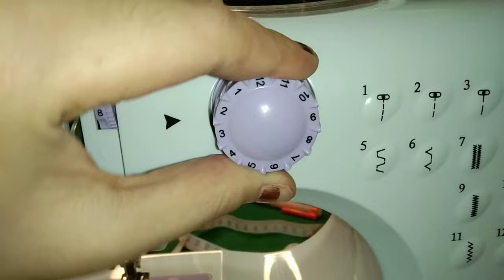FROM ROMPER TO SCOOP BACK CROP TOP | THRIFT FLIP with me Ep. 16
Scoopback Croptop from Romper THRIFT FLIP with me Ep.  16

Yehey sa wakas nakapagtahi na ulit after maging super busy sa acads!  Special thanks to Miguel's mom for sending me clothes to flip  🥰  Salamat ante Gen  😘 Anyways,  am not a romper person kaya ginawa ko nalang  para magamit ko pa din hehe.

Happy 1.5k subs yeyyy am very grateful for your undying support loves!

I will try to upload as often as possible despite my sched,  keep updated!

lastly,  this channel is formerly Maeia DIY, had to change it in tribute to my late grandparents  ❤️